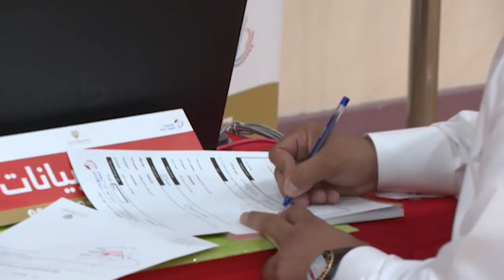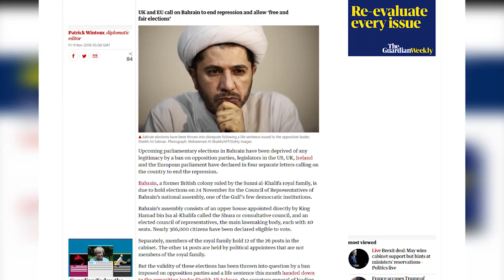المجتمع الدولي يدين انتخابات البحرين ويؤكد عدم شرعيتها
أيام قليلة وتكون البحرين على موعد مع استحقاق انتخابي لا يزال فاقداً للشرعية، في وقت تجتمع الإدانات الدولية لتلك الإنتخابات لتصوب هدفها نحو إنهاء القمع الحاصل في البلاد وإطلاق سراح السجناء السياسيين ووضع الإستحقاق الإنتخابي تحت الرقابة الدولية.

وفي هذا الإطار، بذلت المنظمات الحقوقية، لا سيما منظمة أمركيون من أجل الديمقراطية وحقوق الإنسان في البحرينADHRB ومعهد البحرين للديمقراطية وحقوق الإنسان BIRD والمنظمة الأوروبية للديمقراطية وحقوق الإنسان، جهوداً حثيثة لحث المجتمع الدولي على إدانة الإنتخابات المقبلة.

هذا ما دفع بالمشرعين في كل من الولايات المتحدة وبريطانيا وإيرلندا والبرلمان الأوروبي الى توجيه أربعة رسائل منفصلة أدانوا فيها الانتخابات في البحرين، وأوردوا سلسلة مطالبات تتعلق بانتهاكات حقوق الإنسان هناك.

وكانت صحيفة الغاردين البريطانية، نشرت في التاسع من تشرين الثاني/نوفمبر الجاري، تقريراً مفصلاً حمل عنوان "الانتخابات البحرينية تدان بعد فرض الحظر على المعارضة" أوردت فيه مضمون ما جاء بالرسائل الأربعة المنفصلة التي وجهها المشرعون في كل من الولايات المتحدة وبريطانيا وإيرلندا والبرلمان الأوروبي.

و "كان في مستهل الرسائل مطلب اطلاق سراح المعتقلين السياسيين لا سيما الأمين العام لجمعية الوفاق الشيخ علي سلمان، فهل سيكترث النظام البحريني لموقف حلفائه وسيمنح الانتخابات شرعيتها ويوقف انتهاكات حقوق الإنسان تحت الضغوط الدولية؟ بحسب الصحيفة.

وتفشل السلطات البحرينية مجدداً في انتزاع نزاهتها وتبييضها لانتهاكات حقوق الإنسان من من الدول الكبرى التي تتحالف معها، فكيف تستطيع تعذيب وسجن قادة المعارضة، والدعوة إلى انتخابات زائفة، ومن ثم المطالبة باحترام المجتمع الدولي؟